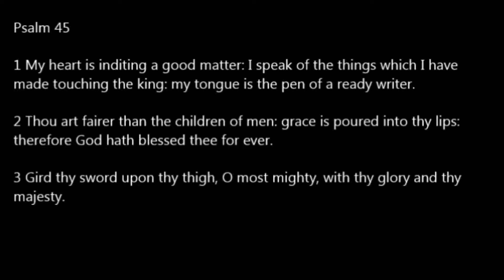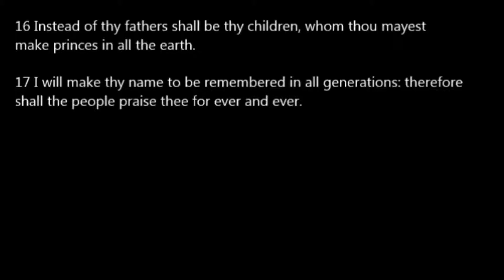Psalm 45 KJV Read Along